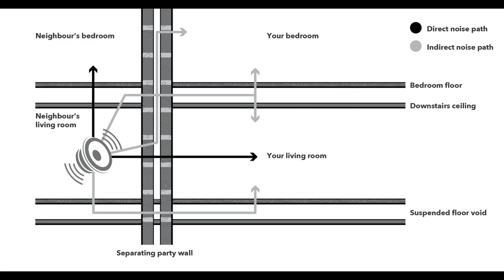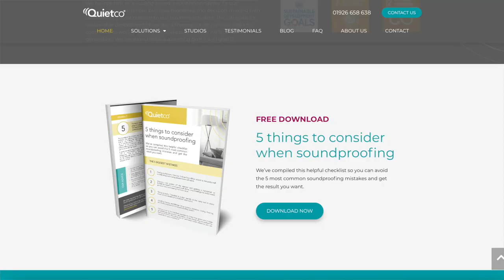10 Myths about Soundproofing your Home | Quietco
10 things we hear on a daily basis that are simply not true!

1. Soundproofing the party wall alcoves alone will give you peace & quiet in your home
2. Dot and dab with heavy duty sound bloc board
3. Rigid insulation such as Celotex, Xtrathem and Kingspan
4. Soundproof wall paper reduces noise
5. Soundproof Paint reduces noise
6. Soundproof plaster give you peace and quiet
7. Egg box cartons reduces the noise
8. Soundproof a shed for drums
9. Panel systems fixed to the party wall give you peace and quiet
10. Soundproof a room in a day

Rediscover your peaceful home.